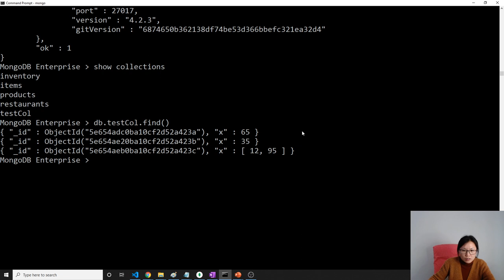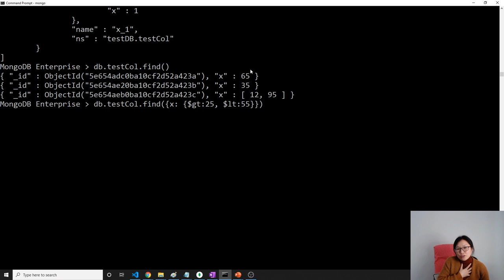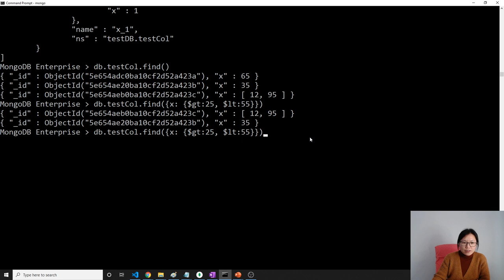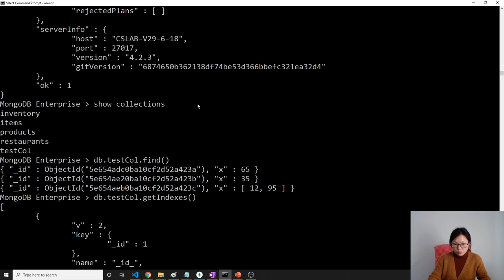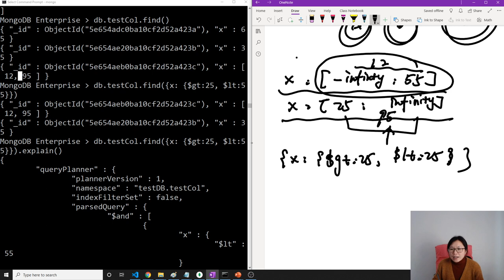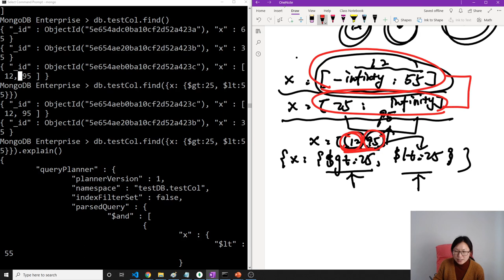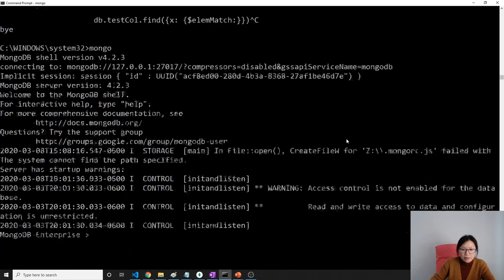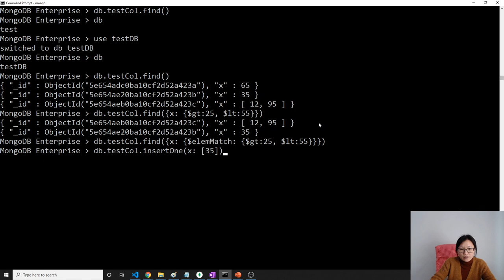MongoDB - Indexes: MultiKey Index Bounds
In this video, shows you example about multikey index bound.